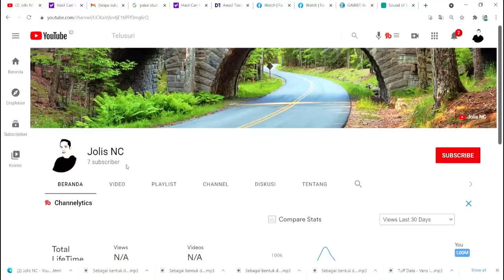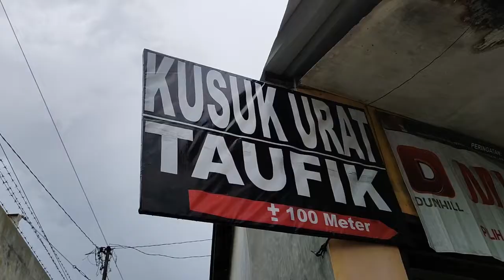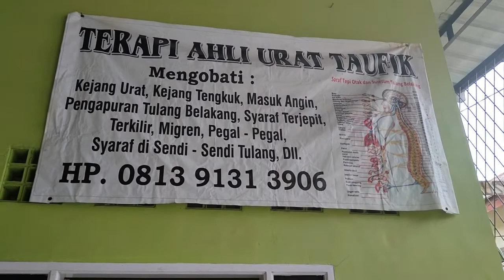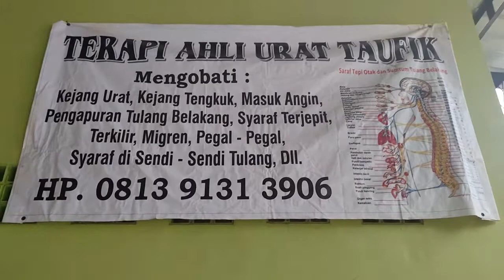Kusuk Urat Urat Ala Bang Taufik..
Sejak SMA saya memang sudah suka Pijat. Dimanapun saya tinggal, pasti selalu ada tempat langganan saya pijat. Namun dari sekian lama saya bergelut di dunia pijat, ada satu tempat pijat yang menurut saya terbaik dan membuat saya ketagihan. Nama tempatnya adalah Kusuk Urat Taufik yang terletak di JL. Sm Raja disamping Dealer Wuling Medan.

Tukang pijatnya hanya satu orang yang bernama bang Taufik. Beliau seorang penyandang Tuna Rungu Wicara. Belia Tidak Bisa Becara dan Mendengar, tapi jagonya gak ketulungan. Bagi teman teman yang hobi pijat, tempat ini boleh dicoba. Yakinlah abang abang dan Bapak Bapak sekalian pasti bakal ketagihan. Ayok ditonton Videonya..